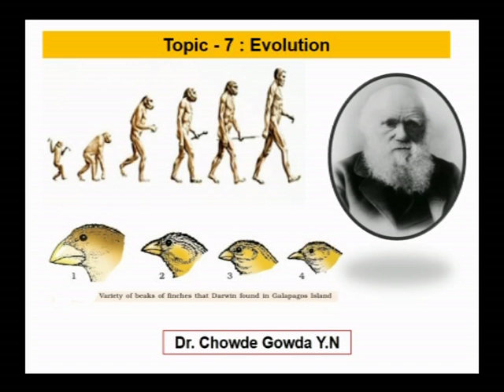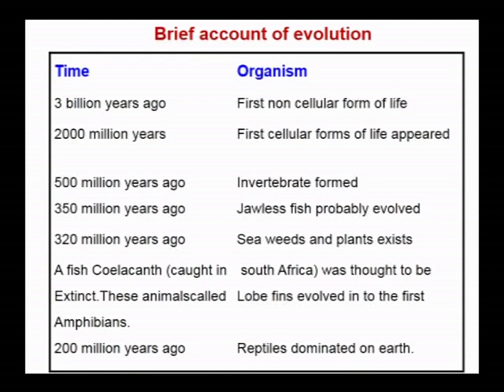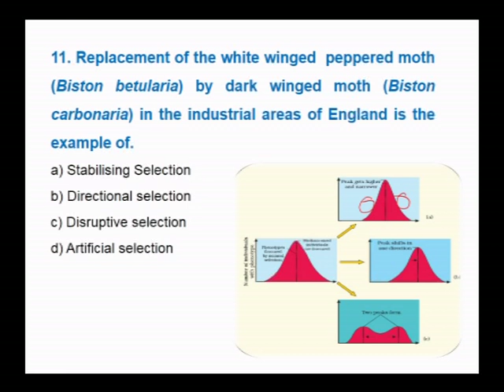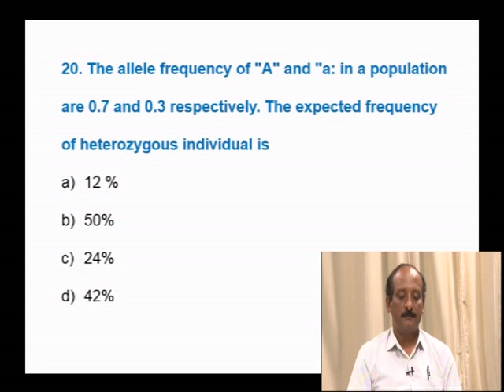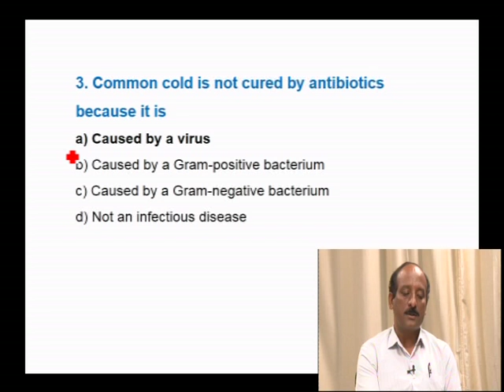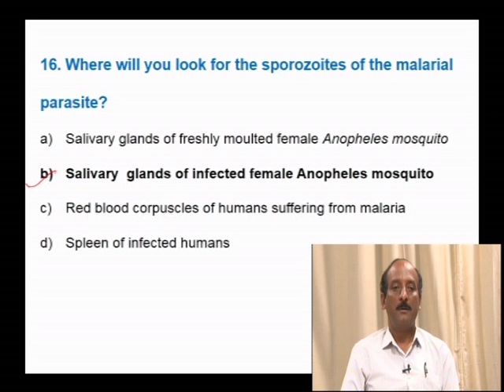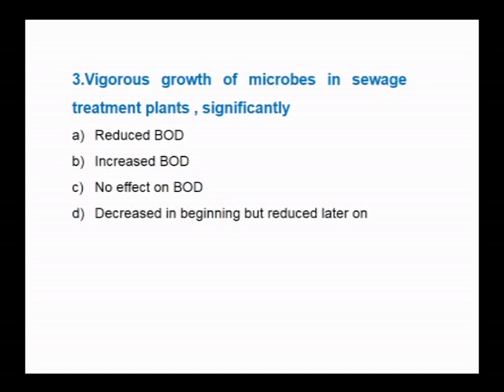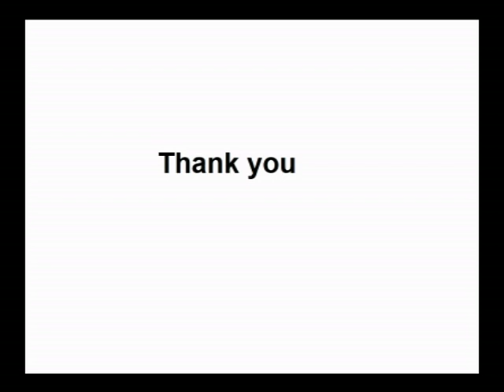Vikasana 2019 CET karnataka Examination Tutorial Biology Part 13 by Chowde Gowda